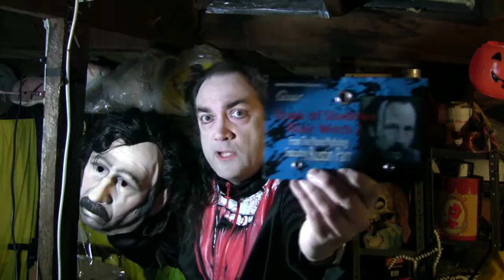Mask Fan Attic: Rustin Parr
DR LADY discusses a rare mask based on "Book of Shadows: Blair Witch 2".